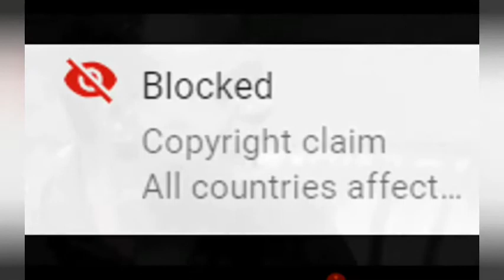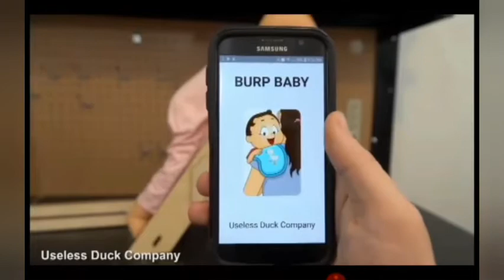Try not to laugh challenge